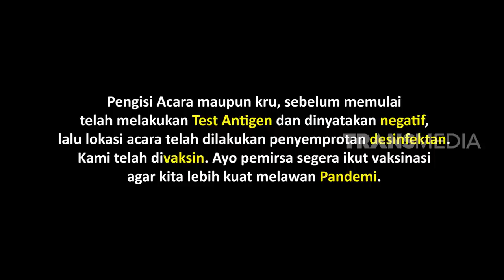Gak Diajak Main Film Ngeri-Ngeri Sedap, Oki Rengga Memang Agak Laen | LAPOR PAK! (22/07/22) Part 1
LAPOR PAK!